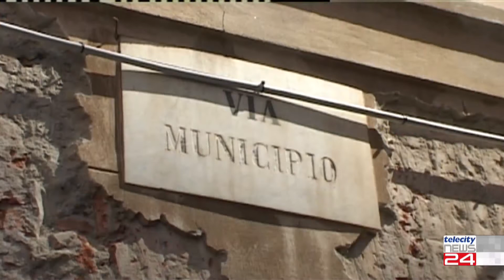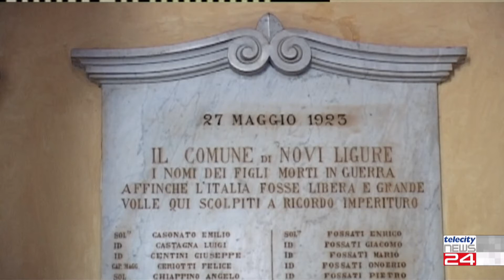14/04/2022 Gruppo Solo Novi passa all' opposizione in consiglio comunale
14/04/2022 Gruppo Solo Novi passa all' opposizione in consiglio comunale